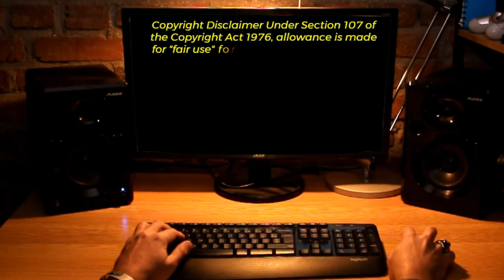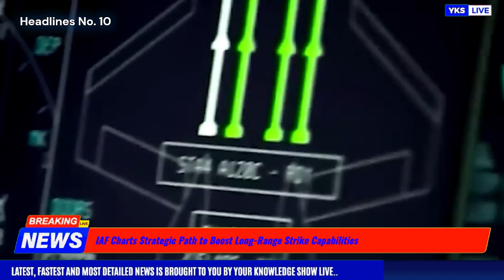TOP Defence Updates | Bomber And ALCM Gap | Major Nuclear Milestone | Indigenous AI Server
TOP Defence Updates | Bomber And ALCM Gap | Major Nuclear Milestone | Indigenous AI Server @YourKnowledgeShow665

🔴 YKS NEWS TODAY:

0:00 Intro
1. India Eyes Boeing 747 to Boost Jet Engine Dreams.
2. India Deepens Naval Ties with Africa Through AIKEYME 2025 Drills.
3. Future Warfare Course Returns to Sharpen India's Defence Edge.
4. Indian Army Brings 5G to the World’s Highest Battlefield.
5. India Unveils First Indigenous AI Server ‘Adipoli’.
6. India’s Indigenous Aircraft Saras Mk2 to Take Flight by 2027.
7. India Rebukes Pakistan Ahead of PM Modi’s Saudi Visit.
8. India Nears Major Nuclear Milestone with Kalpakkam Fast Breeder Reactor.
9. India’s Indigenous Fighter Jet Engine Push Gains Strategic Urgency at Defence Conclave 2025.
10. IAF Charts Strategic Path to Boost Long-Range Strike Capabilities.